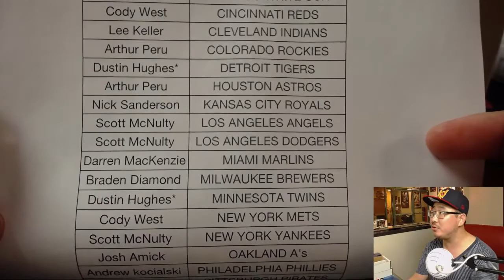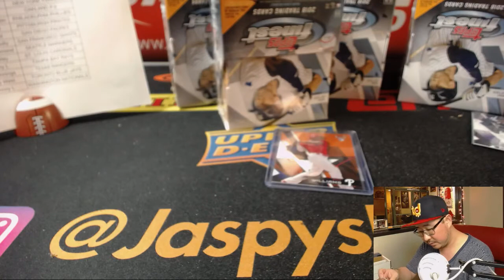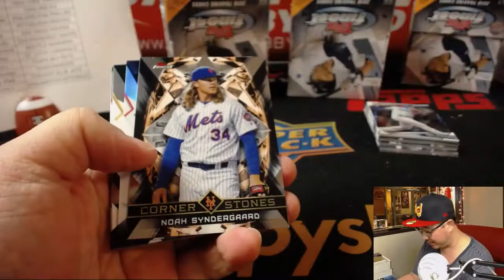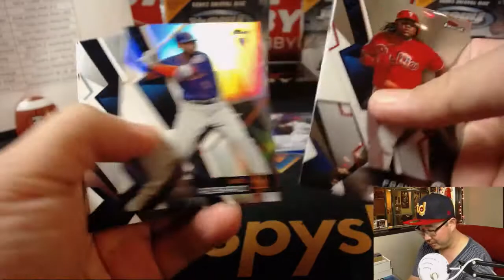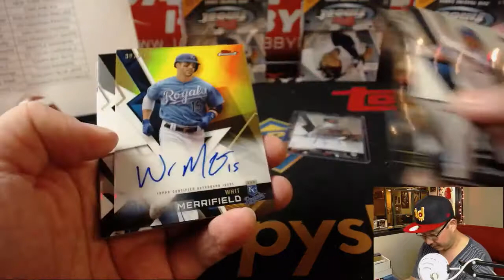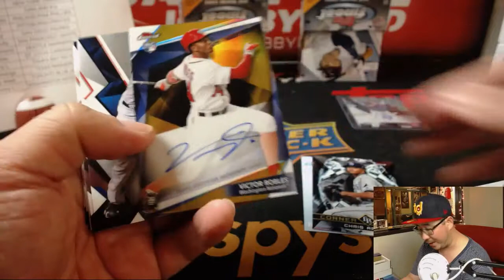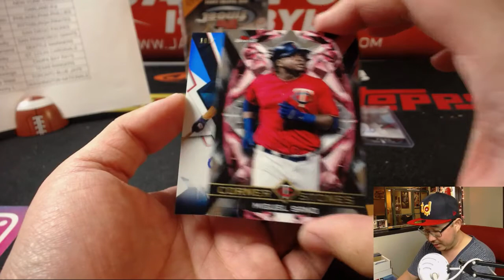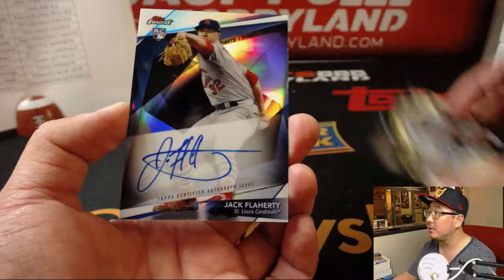Th, 06/21/18 [8Box PYT] #13 - 2018 Topps FINEST Baseball (MLB)